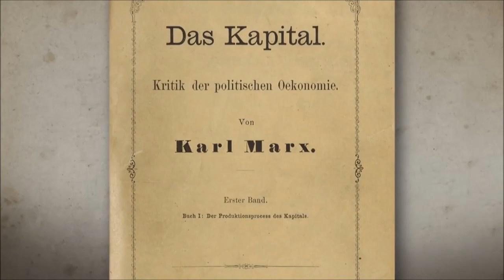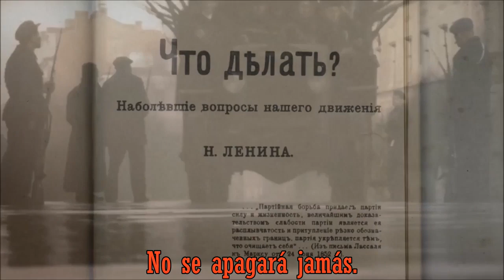El himno del Guerrillero (letra)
Quilapayún - Por Montañas y Praderas

Por montañas y praderas
Avanza la división,
Al asalto va a tomarse
La enemiga posición.

Rojo el bosque de banderas
En la marcha rumbo al sur:
Son los obreros en armas,
Partisanos del amor.

La gloria de esos combates
No se apagará jamás.
¡Adelante camaradas
Los echaremos al mar!

Quedará en la leyenda
De esta guerra, este volcán,
Los días de Balachaied,
Los soldados del soviet.

Se acabaron los bandidos,
Se acabó la intervención,
Nuestra marcha ha terminado
¡viva la revolución!